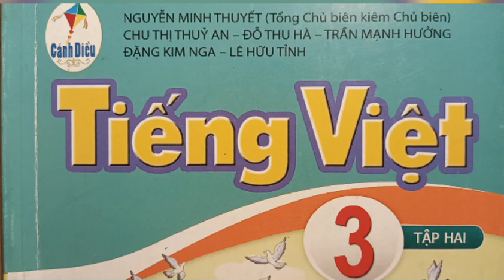B.viết 2(tr.51) Đoạn văn...nghĩ của em về 1 n.vật em thích...truyện...đọc... bộ phim... (TV3 T2 CD)